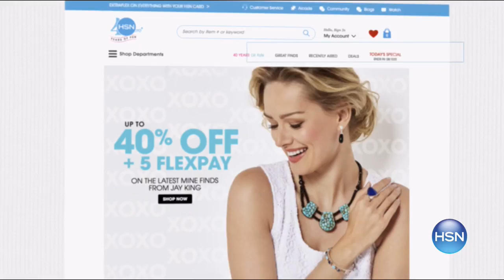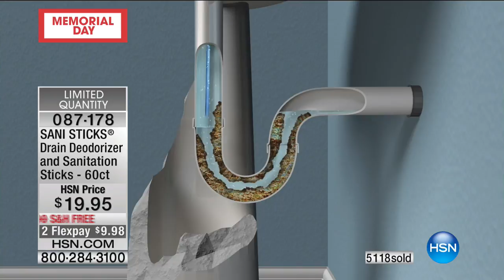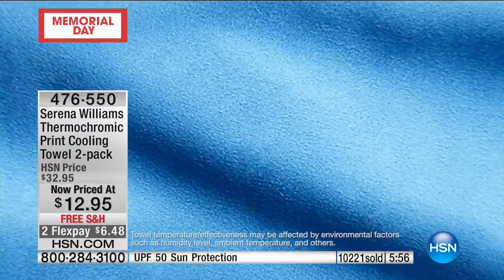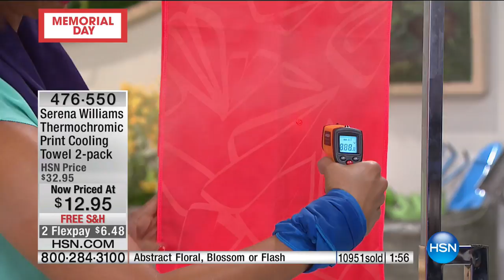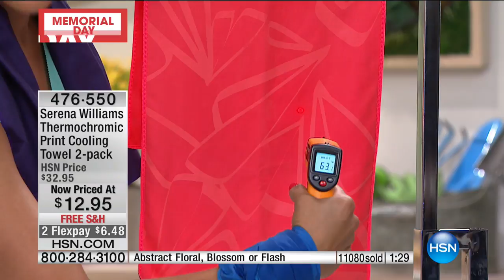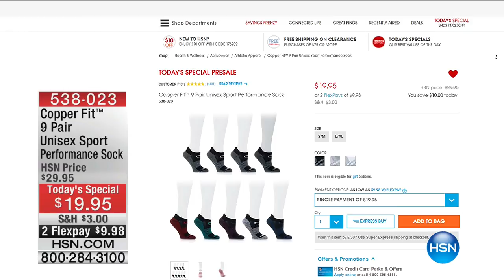HSN | Home Solutions featuring Turbo Scrub 360 05.26.2017 - 09 PM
Discover innovative problem solving products for in and around the home that help make life easier..  Get countless tips and tricks from the experts and the inventors that created some of these items,  tackle the to do list without spending a fortune. Cleaning your bathroom counter, tub, tiles or windows around the house just got much easier with the Turbo Scrub 360.